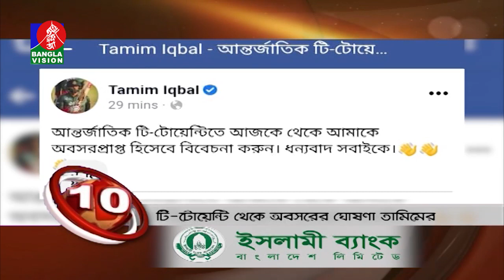Banglavision News Top Ten | 01 PM | 17_July_2022